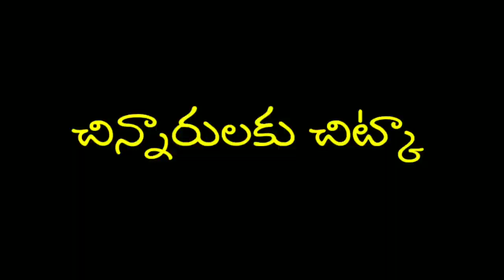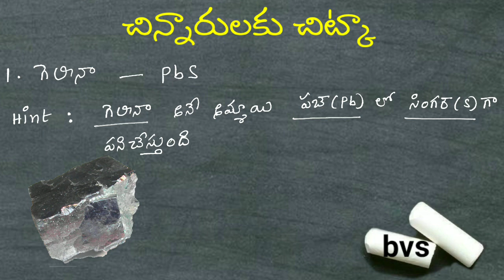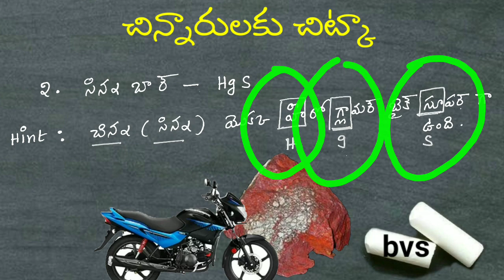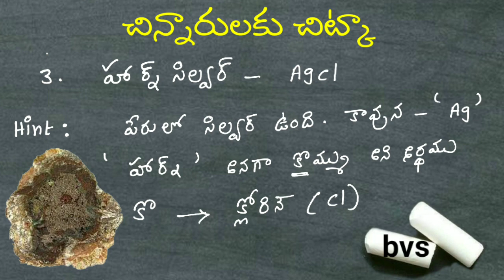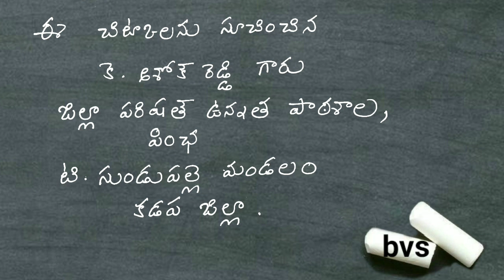చిన్నారులకు చిట్కా (ధాతువు -ఫార్ముళా)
Boga venkatasubbaiah youtube channel

only education purpose i'm respecting
images,and videos, Music Owners " Thank
you all Creator's and website owners.